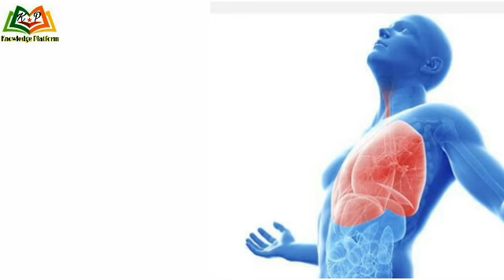दुनिया भर के कुछ चौंका देने वाले तथ्य।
knowledge platform

इस विडियो में आप जानेंग ऐसी बातें जिसे सुनकर आपको अपने कानो पर विश्वास नहीं होगा।

विडियो को अंत तक देखने के लिए धन्यवाद।